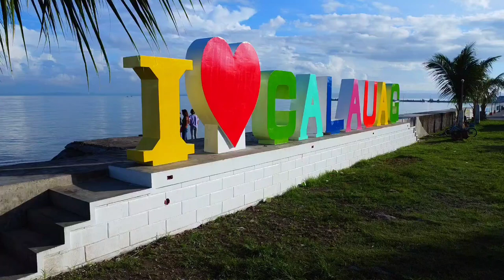Magandang Pasyalan sa Calauag Quezon 2023.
DJI Mini2 SE,The Best Parin ang Camera Ng DJI Mini2 SE.